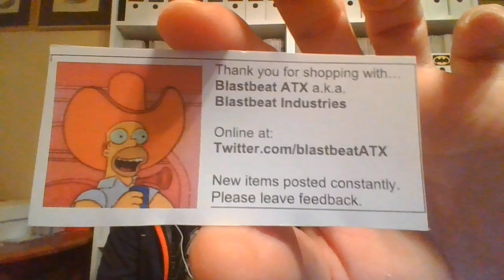Beyond the Valley of the Shadow of Planet Austin.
(WARNING! "Dangerous" and possibly "offensive" language is used in this video which may rustle the jimmies of some viewers and listeners. Planet Austin is not recommended for anybody.)

This video is the first new episode of Planet Austin in almost two years. For those unfamiliar (which is nearly all of you), Planet Austin is the series of videos where I leave the collectibles world behind for a few minutes and discuss life here in the capital city. The Planet Austin series is available on this channel and on Roughdale1979.